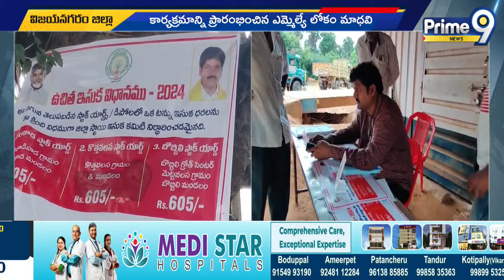ఉచిత ఇసుక ప్రారంభించిన లోకం మాధవి | MLA Lokam Madhavi Started Free Sand Supply | Prime9 News